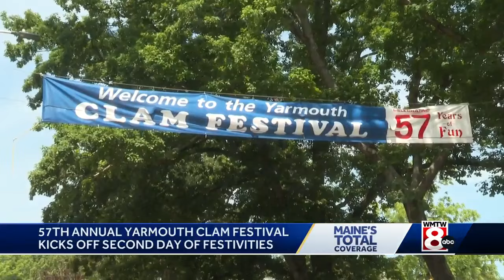Yarmouth Clam Festival shucking contest